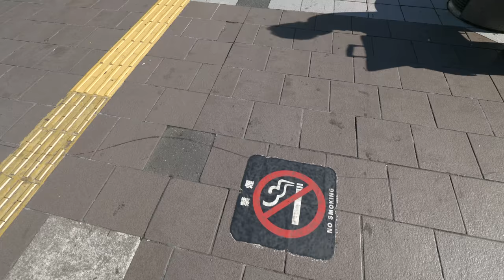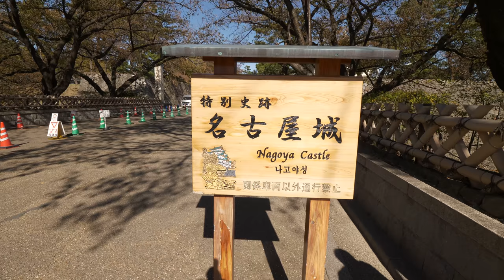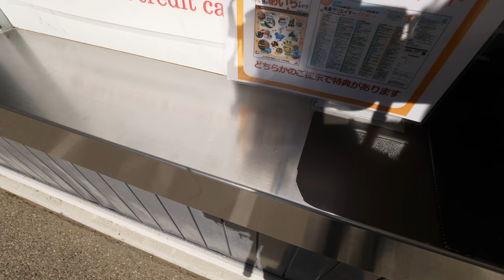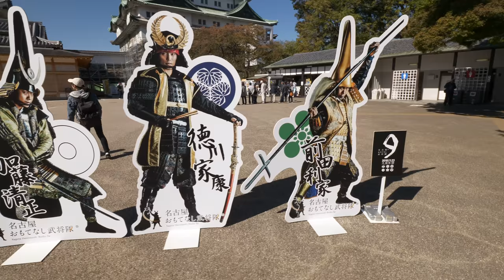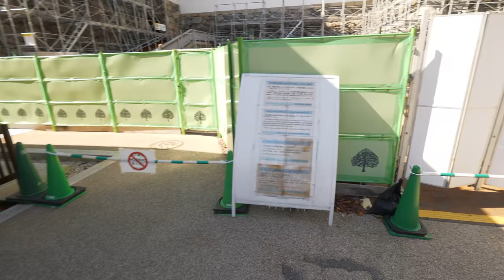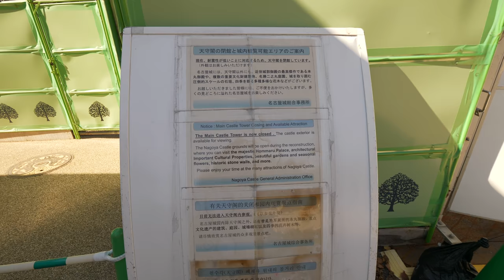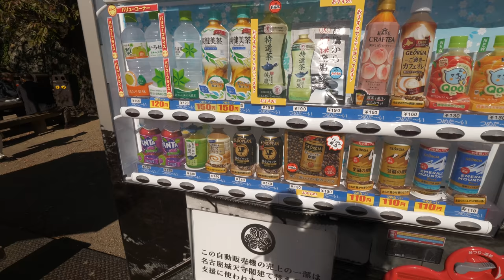4K・ 【4K】Walking from Nagoya station to Nagoya castle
This is the first video on the way to Hiroshima. I stopped in Nagoya to see its castle.

Time 11/02 around 10am